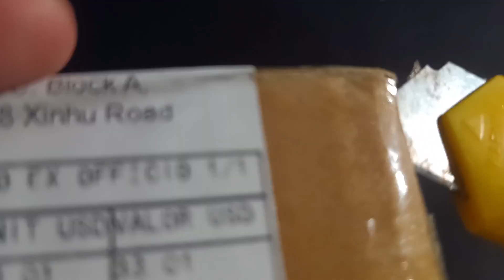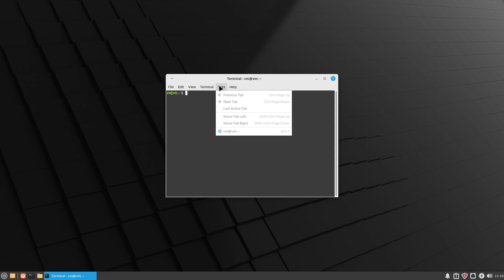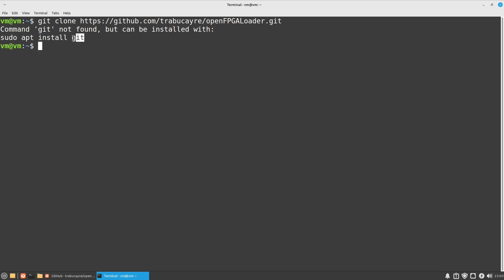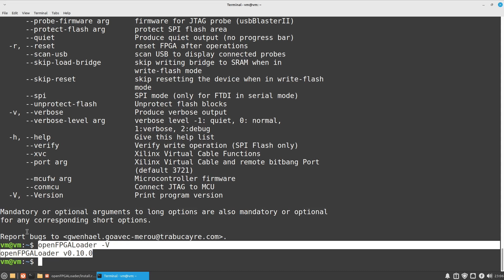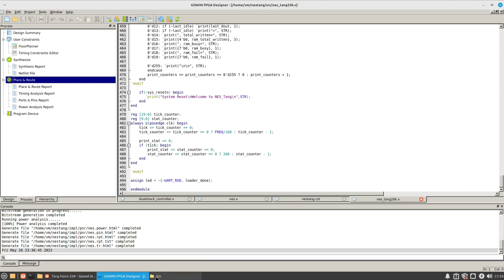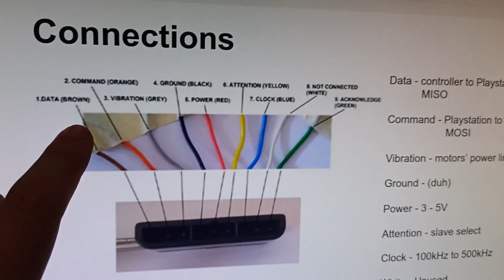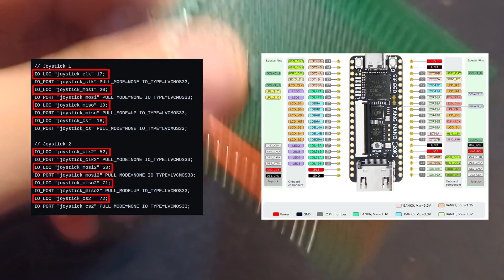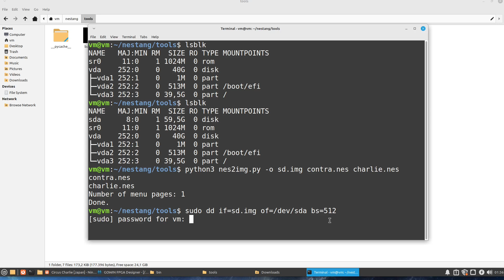NES + Tang Nano 20k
Chapters:

0:00 Intro
0:19 Unboxing
2:30 Setting Development Environment
7:57 Setting Up Hardware
11:24 Test